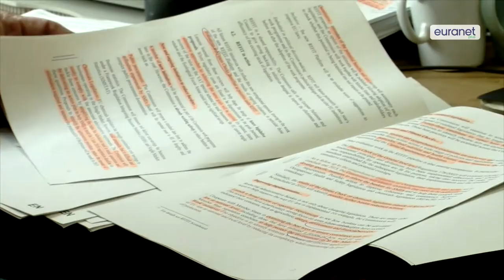Civil society groups fear 'better regulation'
The Commission proposal for better regulation is supposed to cut red tape and make life easier for small companies. It's welcomed by European business, but civil society groups fear that the changes actually lead to a weaker protection of EU citizens and the environment they live in.

Interviewees and quotes by
- Paul De Clerck, Head of the Economic Justice team, Friends of the Earth Europe
- Veronica Nilsson, Confederal Secretary, European Trade Union Confederation
- Frans Timmermans, First Vice-President, European Commission